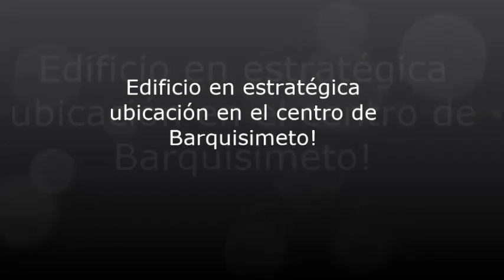Edificio en el centro de Barquisimeto!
Edificio de 2 pisos en estratégica zona comercial del Centro de Barquisimeto, construido y equipado con altos estándares de seguridad y calidad, cuenta con sistema sistema de alarma y 16 cámaras de seguridad, además sistema digital para control del personal, todas las exigencias legales para el funcionamiento de empresas con diversos fines laborales como clínicas, laboratorios, distribuidoras etc.